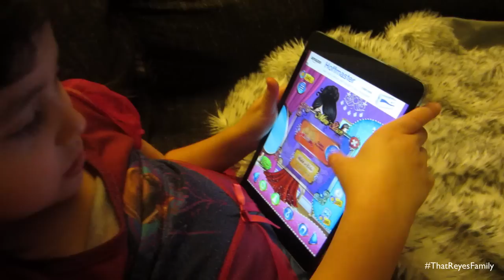I ALMOST GOT POOPED ON!